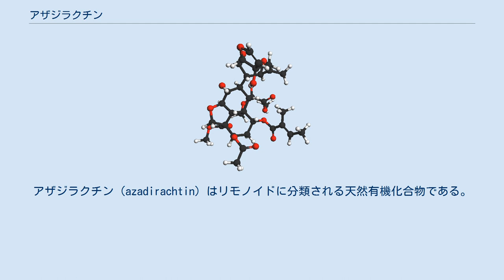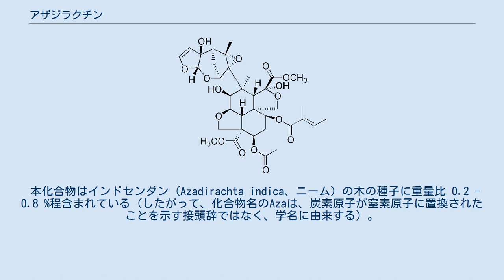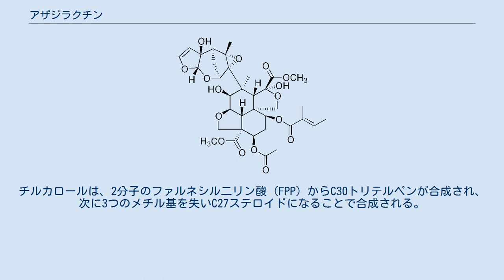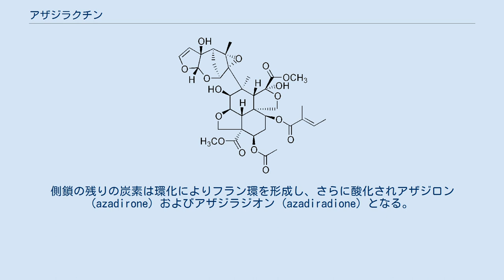アザジラクチン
アザジラクチン（azadirachtin）はリモノイドに分類される天然有機化合物である。
インドセンダン Azadirachta indica（ニーム）の木の種子に含まれている二次代謝産物。
アザジラクチンは高度に酸化されたテトラノルトリテルペノイドであり、エノールエーテルやアセタール、ヘミアセタール、四置換オキシラン、カルボン酸エステルなど多くの酸素官能基を有する。
 アザジラクチンはアザジラクチンは二級および三級ヒドロキシル基とテトラヒドロフランエーテル、16個の不斉中心を有しており、その内7個は4置換という複雑な分子構造を有しているため、1968年に化合物が単離されてから、長い間化学的な合成の報告がなかった。
 アザジラクチンの最初の全合成は2007年にスティーヴン・V・レイ（ケンブリッジ大学）により達成された。
 アザジラクチンは、初めはサバクトビバッタ (Schistocerca gregaria) に対して摂食阻害活性を示す物質として発見され、現在は200種類以上の昆虫に効果があることが知られている。
主に摂食阻害剤、成長撹乱物質として作用し、昆虫に対して顕著な毒性を有する（LD50 (S. littoralis): 15 μg/g）。
アザジラクチンは天然殺虫剤として合成化合物に取って換わるのに必要な基準の多くを満たしている。
アザジラクチンは生分解性であり（光と水に曝らされると100時間以内に分解する）、ほ乳類に対する毒性は非常に低い（マウスに対するLD50は」 3,540 mg/kgであり実質的に無毒）。
 本化合物はインドセンダン (Azadirachta indica、ニーム) の木の種子に重量比 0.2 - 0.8 %程含まれている（したがって、化合物名のAzaは、炭素原子が窒素原子に置換されたことを示す接頭辞ではなく、学名に由来する）。
インドセンダンの種子や葉、樹皮からは多くのアザジラクチン関連化合物が単離されており、それらもまた様々な害虫に対して強力な生理活性を示す。
 これらの調整された物質の有益な節足動物に対する効果は一般的にごく小さいと考えられている。
いくつかの実験室やフィールド研究によって、インドセンダン抽出物が生物駆除に適応できることが明らかにされている。
ピュアなニームオイルはアザジラクチンの他にも殺虫、殺菌成分を含むため、殺虫剤として使用する際には一般的に 1オンス/ガロン（7.6 mL/L）の濃度で水と混合する。
 アザジラクチンは複雑な生合成経路で作られるが、ニームのトリテルペノイド二次代謝産物の前駆体はステロイドのチルカロール (tirucallol) であると考えられている。
チルカロールは、2分子のファルネシル二リン酸 (FPP) からC30トリテルペンが合成され、次に3つのメチル基を失いC27ステロイドになることで合成される。
チルカロールはアリル異性化を受けブチロスペルモール (butyrospermol) となり、続いて酸化を受ける。
酸化されたブチロスペルモールはワーグナー・メーヤワイン1,2-メチル転位によりアポチルカロール (apotirucallol) となる。
 アポチルカロールは側鎖末端の炭素原子4つが切断されテトラノルトリテルペノイドとなる。
側鎖の残りの炭素は環化によりフラン環を形成し、さらに酸化されアザジロン (azadirone) およびアザジラジオン (azadiradione) となる。
次にステロイドにおけるC環が開環し酸化されることでニンビン (nimbin)や、ニンビジニン (nimbidinin)、サランニン (salannin) などのC-seco-リモノイドとなる。
これらはL--イソロイシン由来のチグリン酸とエステルを形成する。
現在は、アザジロンからサラニンが合成され、続いて高度に酸化、環化されることでアザジラクチンが生合成される経路が提唱されている。